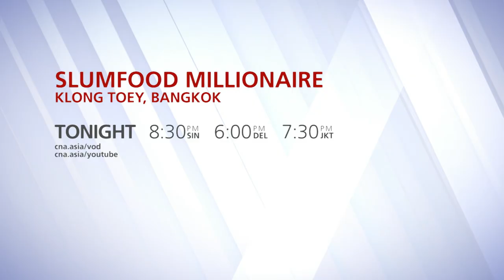SLUMFOOD MILLIONAIRE: KLONG TOEY TRAILER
This week, dive deep into Klong Toey, Bangkok’s famous slum. Its residents show us a different side of the slum, a place full of mouthwatering food on a budget. They showcase their delicacies from tangy dancing shrimp, perfectly-grilled kidney and waterfall pork, to spicy and bitter blood salad.

On CNA
Tonight (Sunday) 8.30pm (SG)